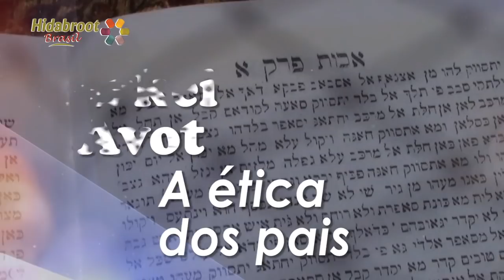Pirkei Avot - Perek 3 Mishna 7 (parte 1) - Rabino Yossef Sisro - Hidabroot Brasil (2018)